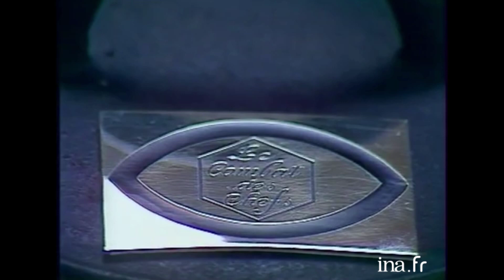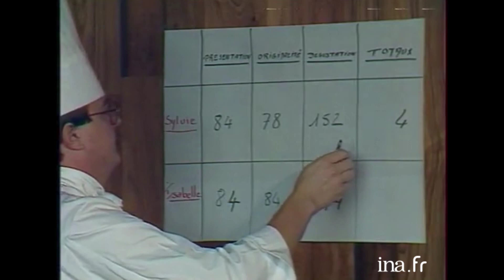Recette : Gigots d'agneaux | Archive INA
Le combat des chefs 09/06/1984
Jeu opposant deux candidats sur des recettes de cuisine a partir des memes aliments au lycee hotelier de bonneveine